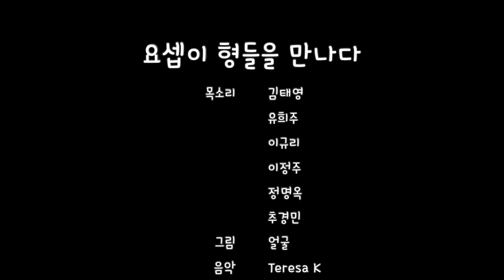(요셉 4편) 형들을 만나다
목소리 김태영, 유희주, 이규리, 이정주, 정명옥, 추경민
그림 얼굴